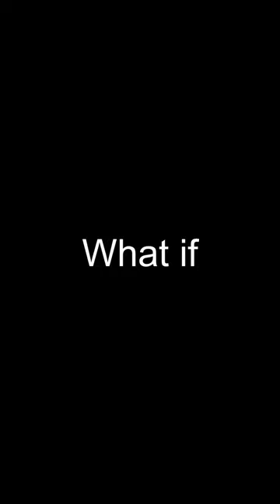My ship from Pokemon SV is finally canon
Squawkabilly supremacy